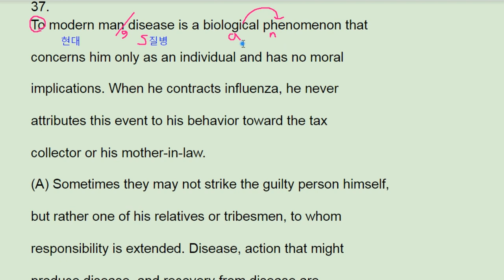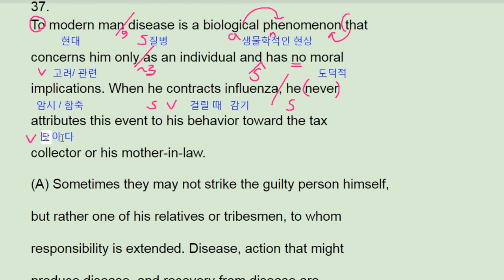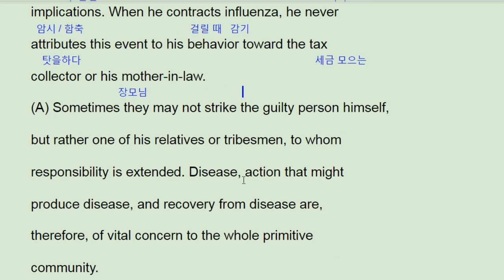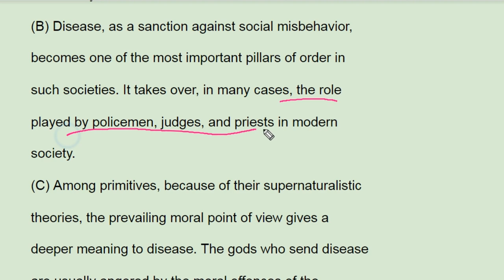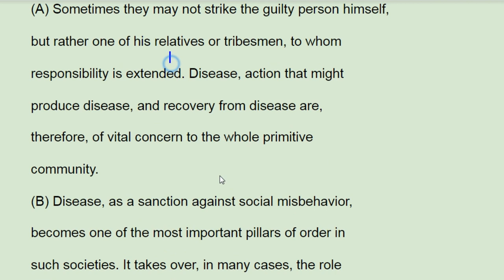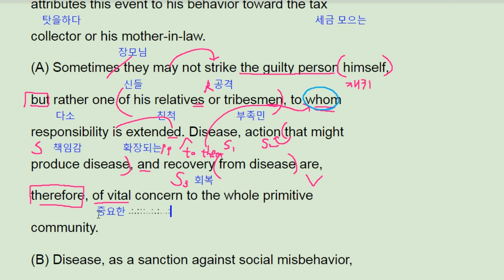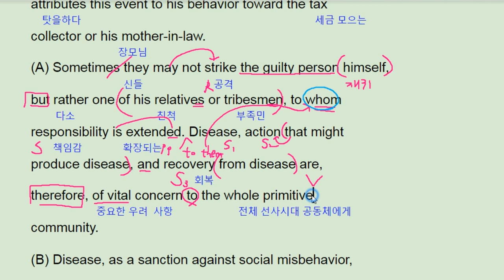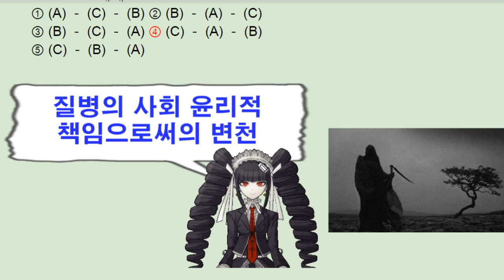2018 수능 영어 해설 풀이 37번 (2017실시) - 번개콩 Korean SAT English